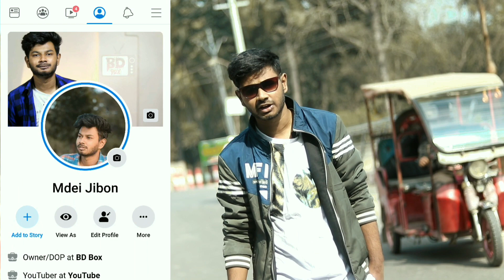The Most Mysterious Temple | Tirtho Mondir | Dinajpur | Bangladesh | BD Box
ফেসবুকে কিছু ছবি দেখেছিলাম, সেগুলো দেখে জায়গটাতে ঘুরে আসার খুব ইচ্ছে হয়। ভ্লোগ ১৭ তে আমরা গিয়েছিলাম, দিনাজপুরে মাতাসাগরে অবস্থিত খ্রীস্টাদনের এক্টি চার্চ এ। আসলে আমি এক্টু চিন্তিত কারন, সেখানে চার্চ না লিখে মন্দির লেখা ছিল। তবে জায়গটা আসলেই অনেক বেশি সুন্দর, আপ্নারা যেতে পারেন। আশা করছি, সেখানের পরিবেশ আপ্নাদের  ভাল লাগবে।

The Most Mysterious Temple, Tirtho Mondir Dinajpur, BD Box, Nimnogor Dhaksin Balubari Sri Sri Kali O Durga Mondir, Hindu Baroary Samiti,Hindu temple, Dinajpur Nim Kali Mondir,Hindu temple, Dinajpur Borogurgola Radha Gobindo Mondir, Dinajpur Baba Loknath Mondir, Kalitola Krishna Mondir, Krishna temple of dinajpur." Goshipara Kali Mondir,
BasakBari Durga Mondir, Dinajpur Sitola Mondir, Matasagor Kali Mondir, Dinajpur Kalitola Horisova Mondir,Oldest temple of Dinajpur.." Rajbari Durga Mondir, Dinajpur